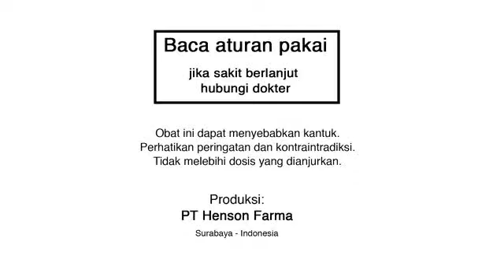tvc ultrasiline 30 1 reversed